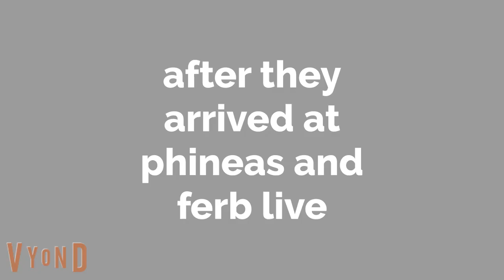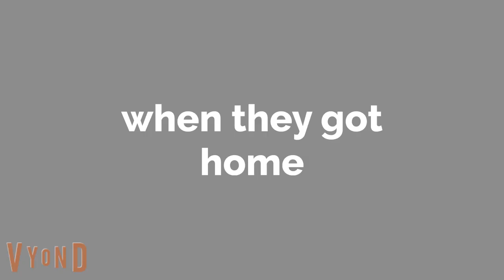classic caillou yells theres 1 day of summer at phineas and ferb live/grounded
classic caillou shouts theres 1 day of summer at phineas and ferb live